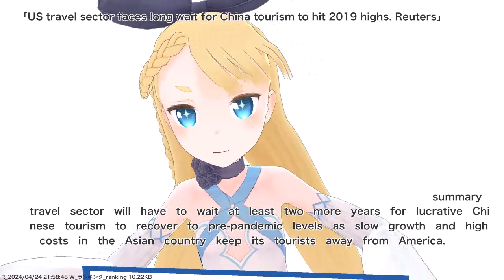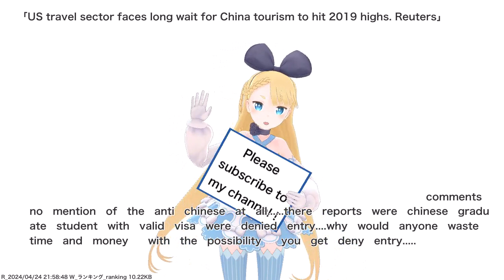US travel sector faces long wait for China tourism to hit 2019 highs. Reuters,etc